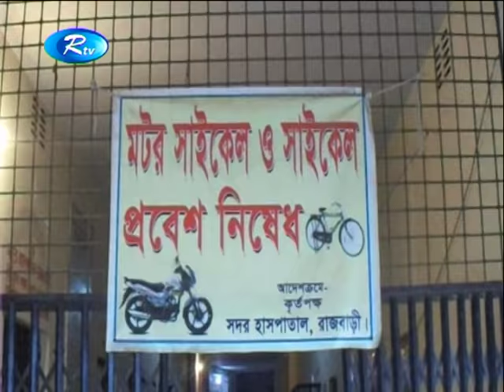আলাদা ঘটনায় দেশের বিভিন্ন স্থানে সাতজন নিহত হয়েছেন